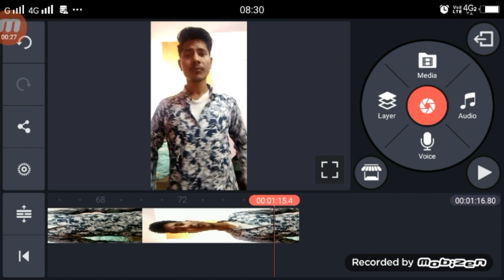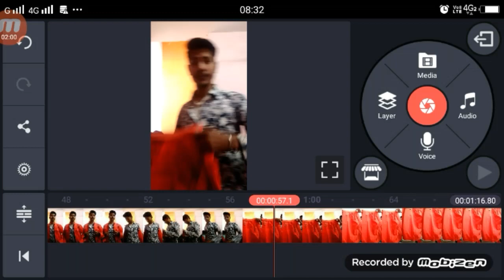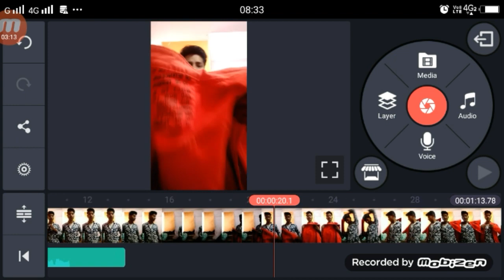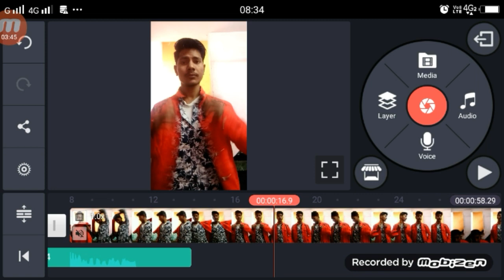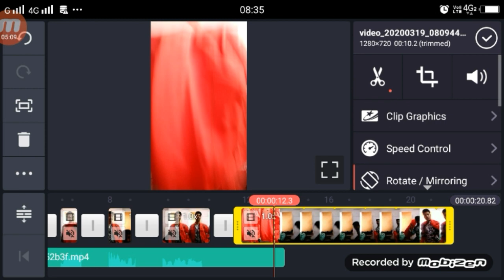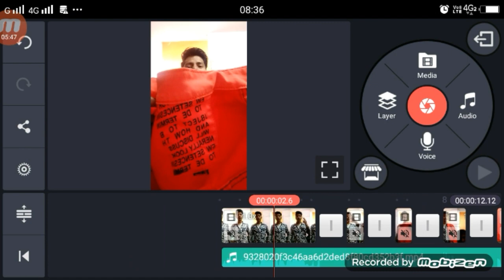Tere Liye Main Jahan Se Takrayega TikTok | TikTok New Trend | Tik Tok New Transition Tutorial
►your question

Tere Liye Main Jahan Se Takrayega TikTok,
TikTok Tere Liye Main Jahan Se Takrayega ,
Tere Liye Main Jahan Se Takrayega New Transition Tutorial,
Transition Tutorial Tere Liye Main Jahan Se Takrayega,
Transition Tutorial Tere Liye Main Jahan Se Takrayega TikTok,
Tere Liye Main Jahan Se Takrayega Video Tutorial,
Tere Liye Main Jahan Se Takrayega Video Kiase Bnanye,
Tere Liye Main Jahan Se Takrayega Ediitng,
Tere Liye Main Jahan Se Takrayega VFX Tutorial,
Tere Liye Main Jahan Se Takrayega NewTRend TikTok,
Tere Liye Main Jahan Se Takrayega New Transition Ediitign,
Tere Liye Main Jahan Se Tik Tok New Transition Tutorial,
1.  TikTok New Trend Video
2. TikTok New Trend Video
3 TikTok New Trending VFX Tutorial
4 TikTok Video Tutorial
5 TikTok Trending video Tutorial
6 TikTok New Trending VFX Tutorial
7 TikTik Tutorial
8 TikTok Editing Video

My Camera :-
My Mic :-
My Tripod :-. . .